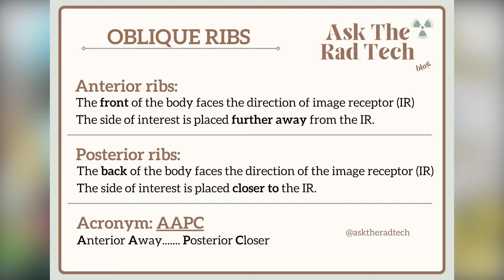Oblique Ribs X-ray - Positioning, Centering & Marker Tips || Ask The Rad Tech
TIMESTAMPS:
Intro - 00:00
Oblique ribs topics - 1:00
Anterior Oblique position - 01:39
Posterior Oblique position - 02:50
Positioning the side of interest - 03:20
Anterior ribs, LAO & RAO - 03:47
Posterior ribs, LPO & RPO - 05:30
Upper and lower ribs x-ray centering - 07:04
Breathing techniques - 08:47
Marker placement and position - 09:35
Recap - 10:22